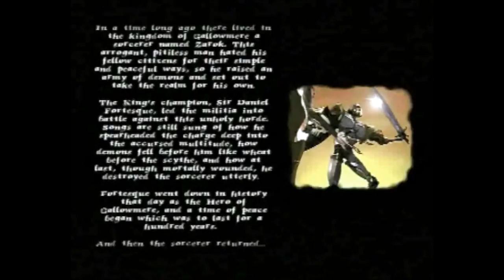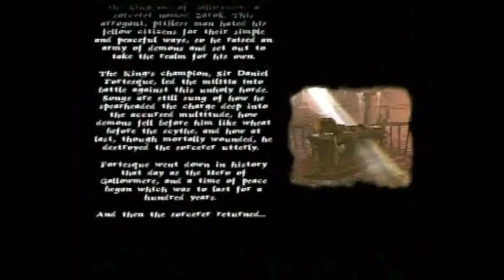MediEvil pt1 (of12)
The Legend of Sir Daniel Fortesque -
The history books of Gallowmere tell of a hero, Sir Daniel Fortesque, who single-handedly halted an invasion by the zombie hoards of Zarok the Sorcerer...
... but then, history books are often known to lie.

For years, Daniel Fortesque had regaled the nobles of Gallowmere with wild tales of slain dragons and vanquished legions. The King was so impressed that he made Daniel a knight and appointed him head of the Royal Battalion. Of course it was only an honorary post -- Gallowmere had not seen a war in centuries -- but the King liked stories, and Dan was an excellent storyteller.
But then evil Zarok the mad magician returned from years in exile. Embittered and filled with wrath, he threatened to release an army of zombies he had built with the darkest of magic. The King was in desperate need of a hero and he knew who he wanted.
Sir Daniel was dragged from his bed and thrust at the front of the King's army to face a monstrous enemy. The battle commenced and within seconds Dan fell to the ground, struck in the eye with the very first arrow fired. His wound was fatal and the army was left to fight on without him.
Zarok's legions were defeated, but Zarok himself was never found.  Embarrassed by Dan's poor show, and realising his subjects needed to feel safe, King Peregrin declared that Sir Daniel Fortesque had died in mortal combat, seconds after killing the sinister wizard. A hero's tomb was erected to Dan, the history books inscribed with tales of his valour.
Zarok was soon forgotten, a lost character in history's plays. But Zarok himself never forgot, he lay in hiding, creating a bigger, stronger army of mutated monsters.
100 years later, his scheming complete, Zarok returned...

First thing I've done while making these videos is to put all of the FMVs into full widescreen instead of keeping the usual black borders that are added when displaying them on a standard ratio T.V.
  As per usual I have also cut out any loading times and screens (even though they do feature interesting artwork), also I haven't always used the map screen in between levels for various reasons.
  There are various books on podiums scattered about Gallowmere but most of the time I will ignore them as they just contain hints and tips, the longer and more interesting ones however will be used to fill in the video descriptions.

The first level here is Dan's Crypt which is basically a very short training area and the books are all brief tips on swinging your sword, not drowning, etc. There is however a false wall that can be beaten down (once Sir Dan has gained the appropriate skill or weapon from later levels) to find a very valuable life bottle.
8:12 The Graveyard, the first real level.
Slight flub here in that 'Fortesque' is written the wrong way round on the gate, as Sir Dan is leaving his crypt the name should be backwards.
8:23 I do still read a few books in-game when relevant or funny.